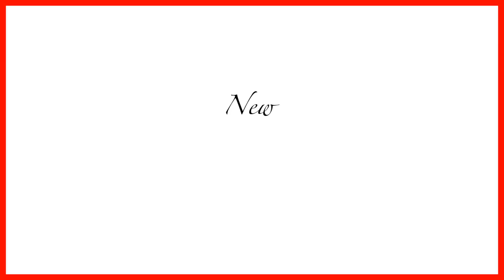How to pronounce 'New' (with pictures)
Teach kids how to pronounce 'New' with a simple, short and funny video